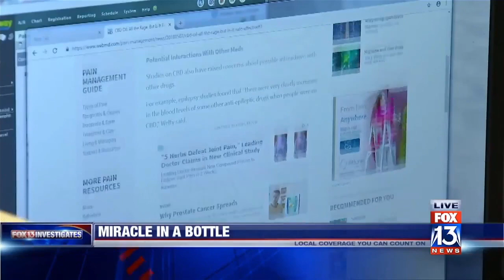Is CBD Oil Legal and Where Can I Buy CBD Oil?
Cannabidiol is having a moment. Increasingly common state legalization and loose federal regulation means that anyone in any state can go online or to a physical store and buy CBD products — from oils to dog treats to bath bombs — without fear of arrest.

Have any questions about the products the business opportunity or both?